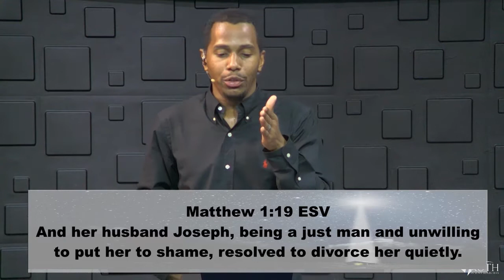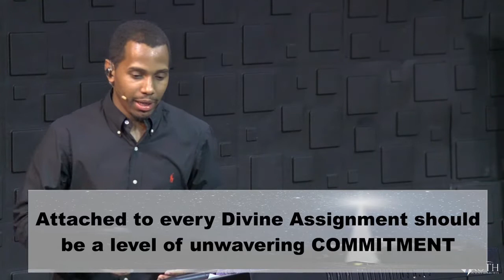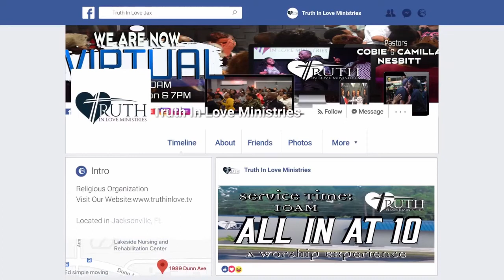Principles Of Divine Assignment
Principles Of Divine Assignment - Truth In Love